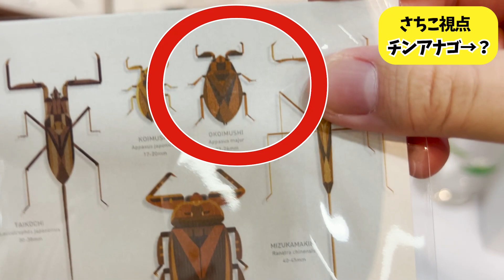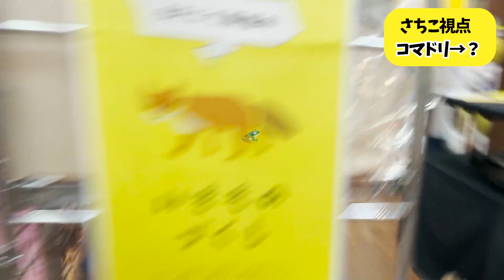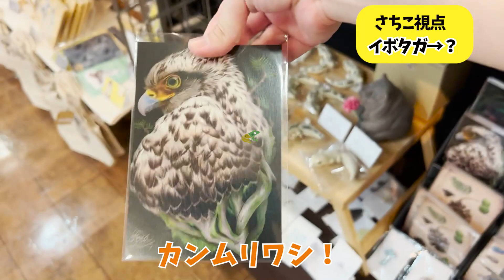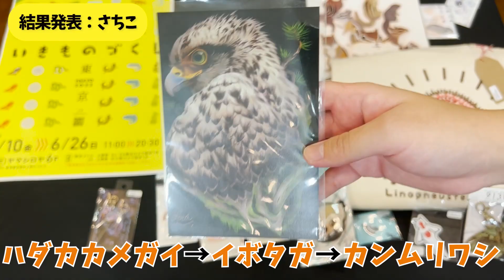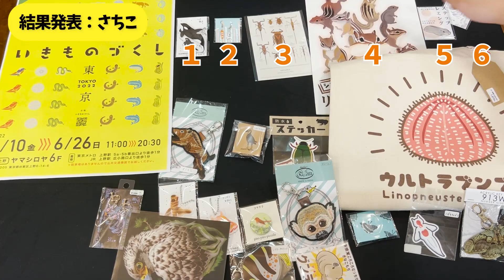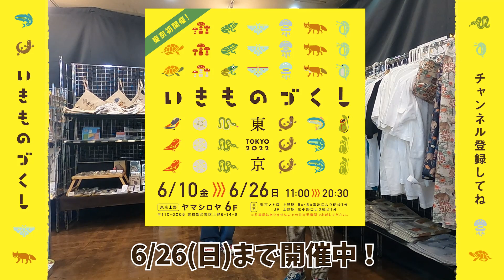【しりとり対決】むし岡だいきさんと生き物グッズたっぷりの会場をご紹介！【いきものづくし東京】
なんとスペシャルゲストに
昆虫採集YouTuber
むし岡だいき さんをお招きして
いきものづくし東京 の会場をご案内！

今回は趣向を凝らし「しりとりバトル」でお買い物。
大人も子供も楽しめるいきものグッズの世界を探検します！

※特別な許可を頂いて撮影したのでよい子は真似しないでね。

遠方で来られない方もぜひいきものづくしな会場をお楽しみください♪

【イベント開催中🐞】
2022年6/10(金)-26(日)

東京上野 広小路口出てすぐ
ヤマシロヤ6Ｆにて絶賛開催中！

上野ヤマシロヤさんと共催、全国からいきものグッズ作家さん50名参加！
今回も「ガチャガチャ」企画決定！中身は参加作家さんオリジナル。

【次回イベント予告🌴】
2022年8/19(金)-28(日)

沖縄県石垣島 石垣やいま村にて開催予定！
マングローブのいきもの観察会や体験ワークショップも！

YouTube動画も続々更新予定です。
お楽しみに！

※委託販売のため作家さん不在です。
※ご来場の際はマスク/消毒/体調管理など感染症対策にご協力お願いします。

▼運営団体▼

［いきものづくし］

愛知県を拠点にいきものグッズ販売イベントを企画しています。
いきものづくしの目標は作家さんが作った素敵なグッズを通して、多くの人々が生き物を知り身近な自然に興味を抱いてもらうことです。
保全活動の第一歩は「興味を持つ」ことから！との考えから、生き物を題材とした芸術やグッズを扱うイベントを企画し、楽しく生き物を学べる場づくりを目指しています。

いきものづくし主催者
さちこ

いきものづくし#イベント#展示#販売#雑貨#作家#ハンドメイドイラスト イラストレーター デザイン#生き物#自然#虫#昆虫#魚#カエル#両生類#爬虫類#野鳥#アウトドア#キャンプ虫採り